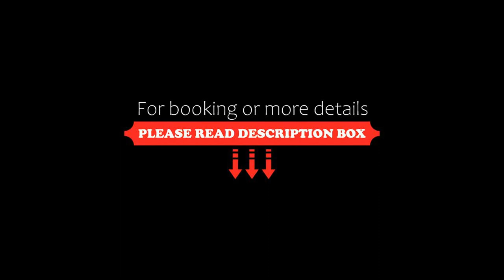Sama Hotel Jabal Al Akhdar, Al ‘Aqar, Oman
About Property:
You're eligible for a Genius discount at Sama Hotel Jabal Al Akhdar! To save at this property, all you have to do is sign in.
Set in Nizwa, Sama Hotel Jabal Al Akhdar offers 3-star accommodation with an outdoor swimming pool and a fitness centre. Featuring a 24-hour front desk, this property also has a restaurant and a children's playground. Free WiFi and a concierge service are available.
All guest rooms come with air conditioning, a flat-screen TV with satellite channels, a...
Property Type: Hotel
Searching For
1. Sama Hotel Jabal Al Akhdar - Al ‘Aqar - Oman
2. Sama Hotel Jabal Al Akhdar - Al ‘Aqar - Oman Address
3. Sama Hotel Jabal Al Akhdar - Al ‘Aqar - Oman Rooms
4. Sama Hotel Jabal Al Akhdar - Al ‘Aqar - Oman Amenities
5. Sama Hotel Jabal Al Akhdar - Al ‘Aqar - Oman Offers and Deals
Audio Credit:
Track Title: Reasons To Hope
Artist: Reed Mathis